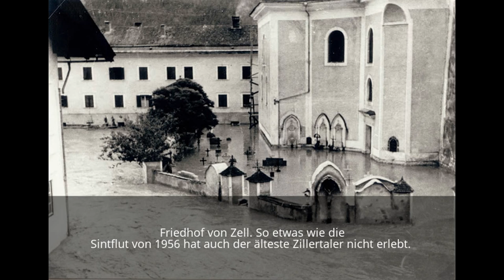Zeitstrahl Zillertal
Zeitstrahl des Zillertals der Vergangenheit
Bilder: Gemeinde Zell a. Z.